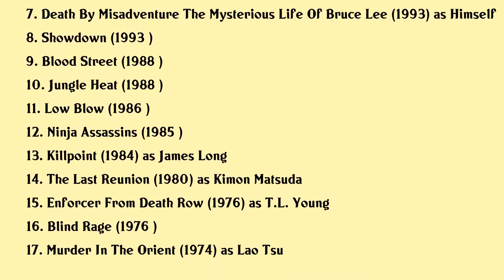Leo Fong Movies list Leo Fong| Filmography of Leo Fong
Leo Fong Full Movies List Filmography of Leo Fong

Latest movies of Leo Fong are:

1. Challenge Of Five Gauntlets
2. Machete Maidens Unleashed
3. The Home Song Stories
4. Transformed
5. Rumble In La
6. Cage Ii The Arena Of Death
7. Death By Misadventure The Mysterious Life Of Bruce Lee
8. Showdown
9. Blood Street
10. Jungle Heat
11. Low Blow
12. Ninja Assassins
13. Killpoint
14. The Last Reunion
15. Enforcer From Death Row
16. Blind Rage
17. Murder In The Orient

Complete list of movies acted by Leo Fong are in this video.

Please Comment down your favorite movie of Leo Fong